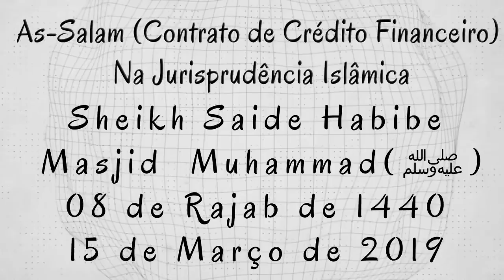As-Salam (Contrato de Crédito Financeiro) na Jurisprudência Islâmica sheikh Saide Habibe